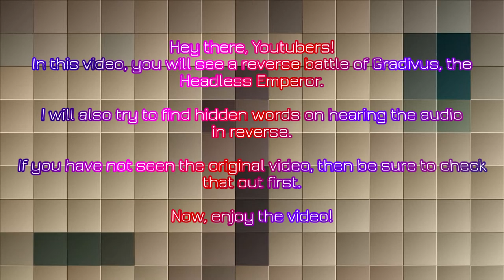[REVERSE] Gradivus, the Headless Emperor - Xenoblade Chronicles X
This is my first reverse video of... anything. This content is from my previous video and it is entirely reversed, or in other words, played backwards. I guess I'm the first to make a reverse video of someone slaying any tyrant in this game, because I've never seen anything else like this before...

WHAT THE ARTS SOUND LIKE WHEN HEARD IN REVERSE:
Full Specs: Sand fool (or handful?)
Screamer: Raam eel(scr) [Calm ear(ks)?]
Black Butterfly: Meow, throw it out! (I love the constant meows I hear!)
Eagle Eye: ... eagle. (That's all I hear)
Sidewinder: Err, NEOW NEOUWS! (I don't know whatever the hell that is)
Shrapnel: OnE tOuCh! (I keep thinking he says 'ONE PIECE!', because of an anime reference, btw I haven't watched it... yet)
Slayonet: Sa(y) nails!
Afterburner (favourite sniper rifle art): Burning pipe/Venom hype! (I wonder how female Eren would sound like when she says 'Afterburner!' backwards...)

I know it's ridiculous, and I might make a video on all arts heard backwards.